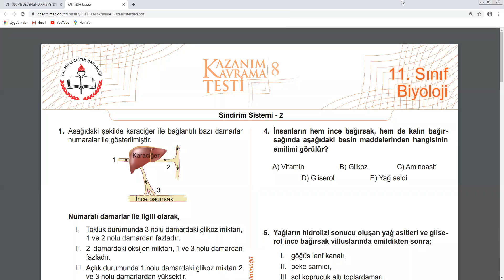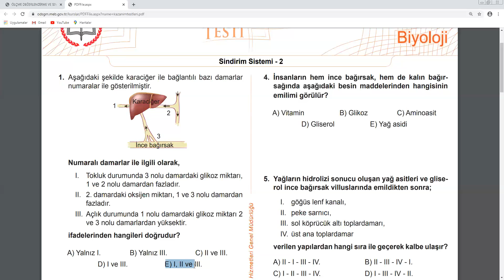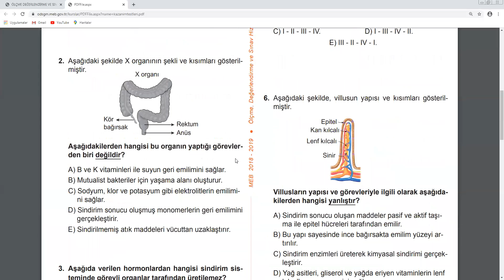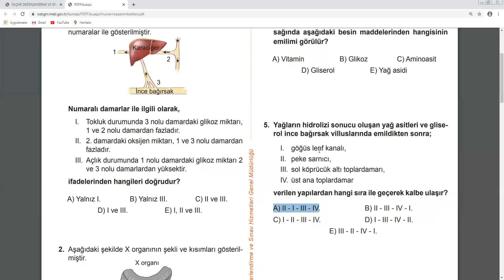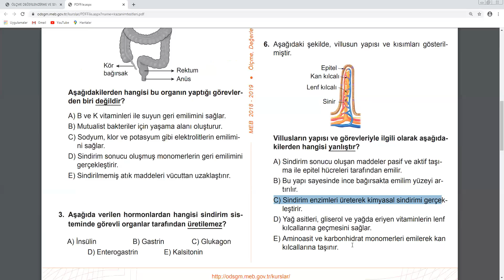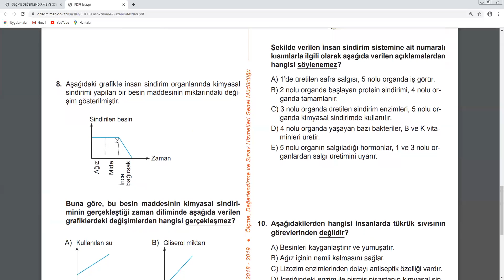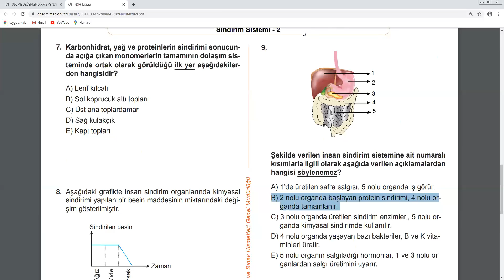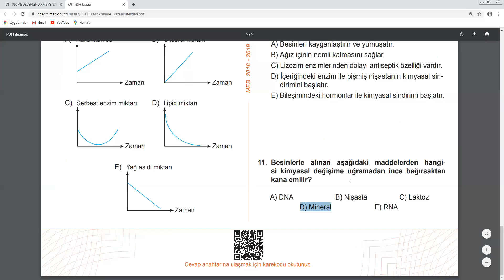2020 AYT 11.Sınıf BİYOLOJİ Sindirim Sistemi-2 MEB Kazanım Testi-8